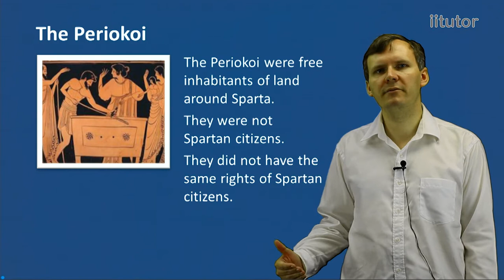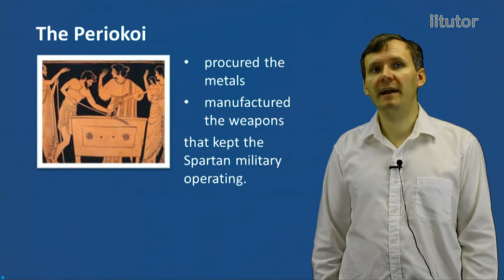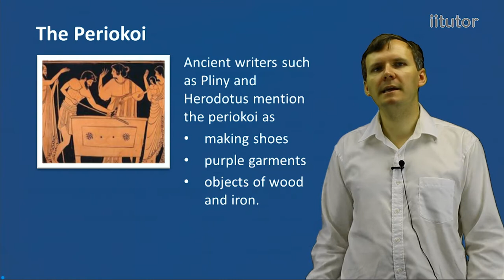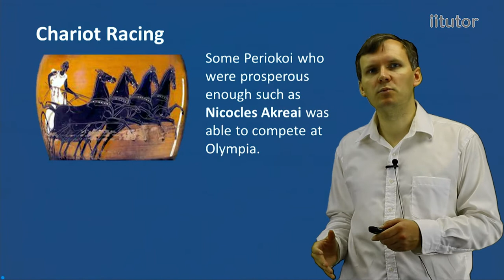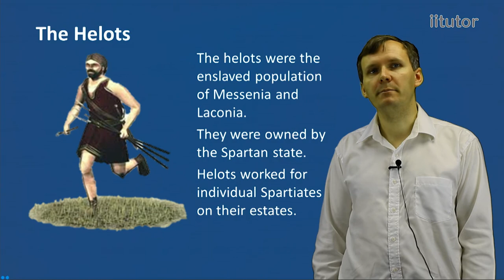💯 Economy of Sparta: Economic Roles of the Periokoi and the Helots | Ancient History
The Periokoi were free inhabitants of land around Sparta. They were not Spartan citizens. They did not have the same rights of Spartan citizens. They could not marry Spartan men and women. The word periokoi means dwellers around. were mainly involved in:
mining manufacture commerce. All mineral and marine resources of Laconia and Messenia were in Periokoi hands. procured the metals manufactured the weapons that kept the Spartan military operating. Ancient writers such as Pliny and Herodotus mention the periokoi as making shoes purple garments objects of wood and iron. Gytheum was the main centre for the delivery of Spartan imports and exports. Gytheum was located about 46 km from Sparta on the Laconian coast. The fisherman shipwrights naval personnel at Gytheum were periokoi. A favourite leisure activity of the Spartans was chariot racing. It was the periokoi were made or imported the chariots. Some Periokoi who were prosperous enough such as Nicocles Akreai was able to compete at Olympia. Periokoi shared in the land division, although it is not sure what percentage they were given. According to Plutarch, Lycurgus originally distributed 30,000 allotments to the periokoi. But the shadowy nature of the Lycurgan reforms makes it difficult to know whether this was a single handout or not. The helots were the enslaved population of Messenia and Laconia. They were owned by the Spartan state. Helots worked for individual Spartiates on their estates.

0:00 Introduction
0:24 The Periokoi
2:20 The Port at Gytheum
3:27 Chariot Racing
5:02 The Helots